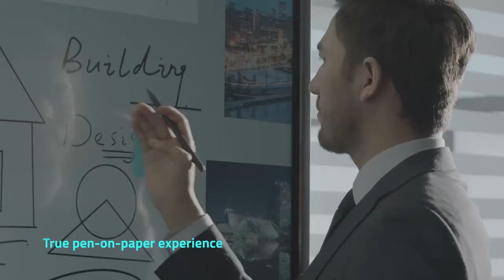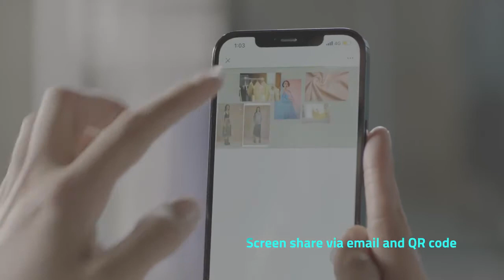Hisense Interactive Digital Display Boards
The Hisense WR series boasts Ultra HD 4K picture quality and interactive solutions that are suitable for your business requirements. Available in 3 sizes (65",75",86").
Find the entire Hisense Interactive Digital Display Boards range in Dubai, UAE visit Officeflux.com